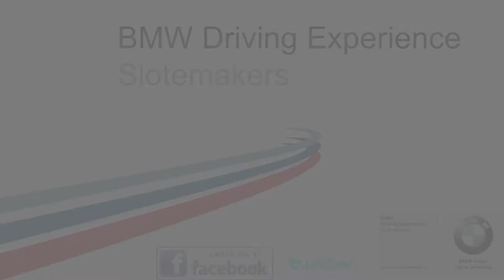How to do a "360" at BMW Driving Experience Slotemakers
Bij de Powerslide Training is dit een van de onderdelen die u volgt. Verder 180 graden slip en leren driften! BMW Maakt Rijden Geweldig. Driving Experience maakt rijden FUN!